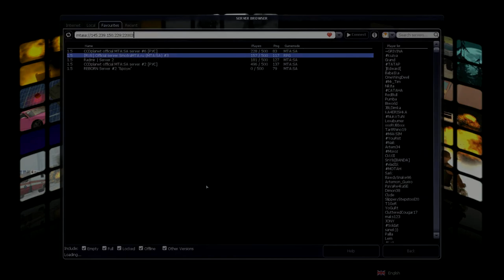КАК МНЕ ПОДАРИЛИ 25МЛН НА СЕРВЕРE SMOTRAMTA!